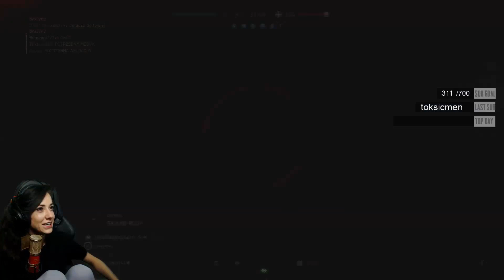TOP WARZYWO - Listopad 2018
Czasy Warzyw:
Zagranie nr.1 (bandiT) - 0:55
Zagranie nr.2 (Bixente) - 1:13
Zagranie nr.3 (BlackFireIce) - 1:28
Zagranie nr.4 (Bonkol) - 1:43
Zagranie nr.5 (Emil) - 1:54
Zagranie nr.6 (Graba) - 2:15
Zagranie nr.7 (HighStyled) - 2:37
Zagranie nr.8 (Kromka) - 2:55
Zagranie nr.9 (Kycu) - 3:11
Zagranie nr.10 (Łosiu)  - 3:55
Zagranie nr.11 (NieDaRadek) - 4:06
Zagranie nr.12 (Niklaus) - 4:28
Zagranie nr.13 (Rock) - 4:49
Zagranie nr.14 (UeQueeen) - 5:07
Zagranie nr.15 (Yuuhi) - 5:30

Top Owoc i Top Warzywo, czyli najlepsze i najgorsze akcje (nie chodzi tylko o akcje w grach) w wykonaniu naszych streamerów.
W Warzywie możecie spodziewać się zagrań których nikt by nie pozazdrościł. Takich które przyprawiają o chęci strzelenia soczystego facepalma. Oto kolejna porcja porażek w wykonaniu Jarokowców.

Jakie są zasady naszej zabawy?

-  Co miesiąc przygotowujemy zestawienie TOP Owoców/Warzyw. Wszystkie nagrania pochodzą z Waszych oddshotów, więc to jakie fragmenty wyciągniecie będzie miało ogromy wpływ na efekt końcowy,
-  Za każdym razem możecie oddać głos na osobę, która według Was zasłużyła na miano Owoca/Warzywa miesiąca,
-  Głosujecie również w wyborze Owocu/Warzywa, które zostanie dostarczone zwycięzcy/przegranemu,
-  Owoc/Warzywo, które zostanie przez Was wybrane nie może być wręczone ponownie przez najbliższe 6 edycji,
-  Głosowanie trwa przez 72h.

Jeżeli chcesz poprawić jakość naszych video, pamiętaj o robieniu oddshotów ze streamów jarockowców i podsyłaniu ich nam na przykład tutaj

Osoby uczestniczące w odcinku:
Montaż: Paweł Krawczak
Grafika: Patryk Surma
Lektor: Mikołaj "Niklaus" Wilga
Organizacja projektu: Angelika Bławat, Adam Zientarski, Szymon Roszczyniała, Paweł Krawczak, Daniel Stańczak.